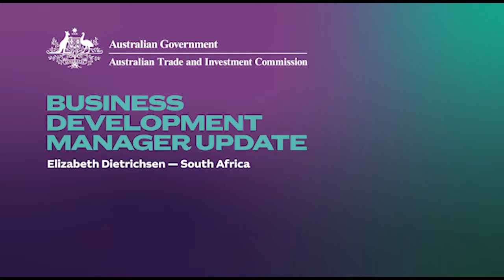Senior Business Development Manager Update: Elizabeth Dietrichsen — Austrade South Africa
Elizabeth Dietrichsen, Senior Business Development Manager in South Africa, shares a regional update on competition in market and opportunities across South Africa, Nigeria, Kenya, Ghana, and Mauritius. Specific market intelligence is identified in engaging opportunities for student recruitment through partnerships, teacher training and online delivery.